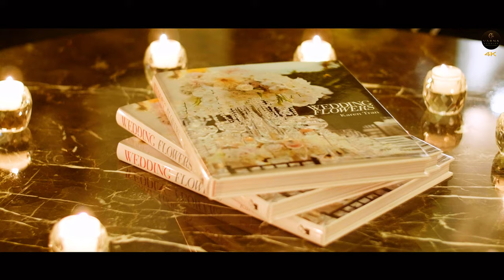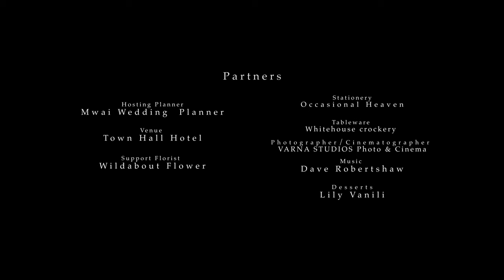Karen Tran Book Launch Event at Town Hall Hotel 4K UHD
Karen Tran Book Launch Event at Town Hall Hotel, London
Created by VARNA STUDIOS Photo & Cinema Directed by Aurelijus Varna.

Event Designer: Karen Tran Florals
Event planner: Mwai
Events photographer and cinematographer: VARNA STUDIOS Photo & Cinema
Supporting florist: Wildabout Flowers
Event venue: Town Hall Hotel
Desserts: : Lily Vanili Cakes
Tabel ware: White House Crockery